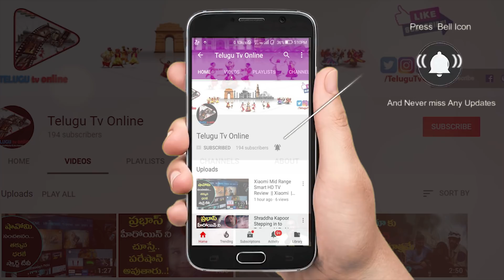సూర్యగ్రహణం రోజున , తర్వాతి రోజున ఏమి చేయాలి ..?|Solar Eclipse 26Th December 2019